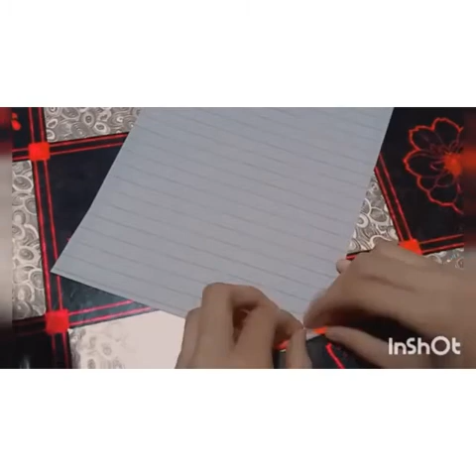How to make a pencil Holder stand| Pencil holder craft|| All in one frame channel